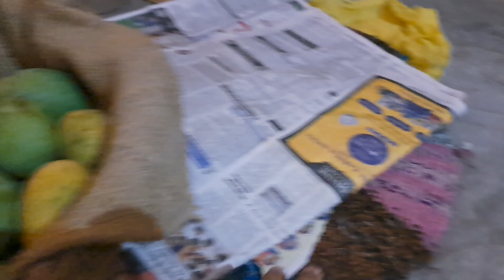आम को घर पे कैसे पकाए। आम को बिना karwaait के कैसे पकाए घर पे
आम को बिना किसी dava के kaise पकाए
आम kaun सबसे बढ़िया होता है
लंगड़ा आम
दूधिया आम
आम kitne रुपये का milta hai
आम ka बगीचा near varanasi